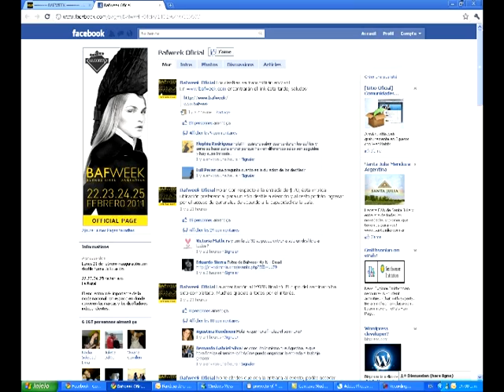BAFWeek 2011/ VOS.com.ar